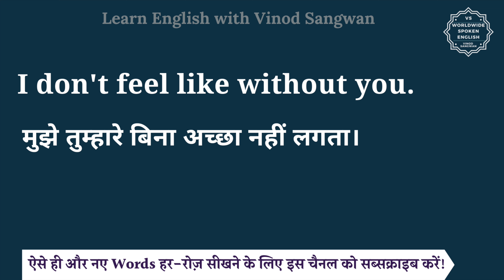I don't feel like without you meaning in Hindi | English vocabulary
इस वीडियो में आप I don't feel like without you. का हिंदी में मतलब समझेंगे और साथ में I don't feel like without you. का pronunciation भी सीखेंगें यानि की आप I don't feel like without you. के अर्थ के साथ साथ ये भी सीखेंगें की I don't feel like without you. को कैसे बोले या I don't feel like without you. को बोलने का सही तरीका क्या है |

तो बस एक मिनट में सीखिए I don't feel like without you. को|
Let’s learn Hindi Meaning of I don't feel like without you. in detail.

I don't feel like without you. का हिंदी में अर्थ होता है
मुझे तुम्हारे बिना अच्छा नहीं लगता।

I don't feel like without you. को इन उदाहरणों से और अच्छे से समझ सकते हैं